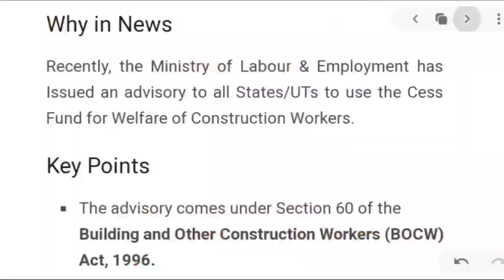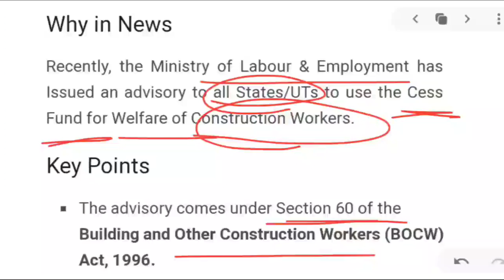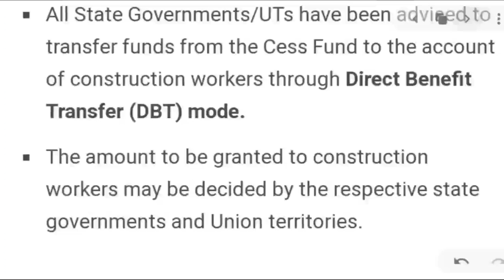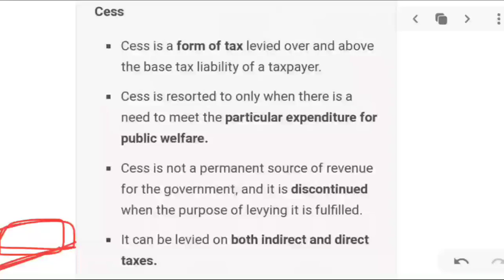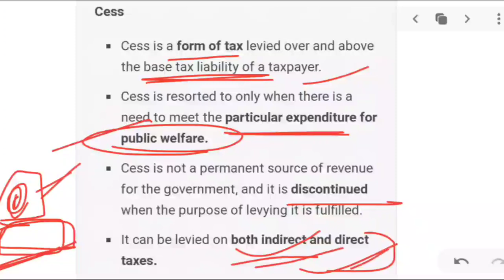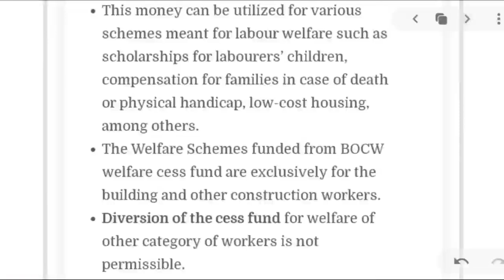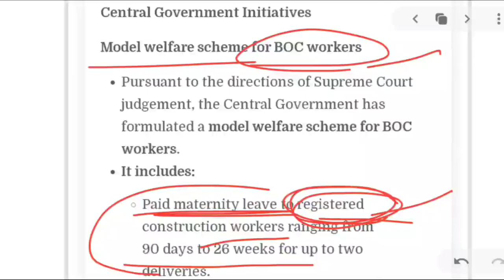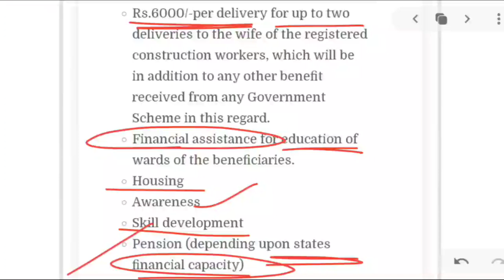Building & other construction workers ( Regulation of Employment and conditions of service act) 1996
Toppers stop
FOCUSED ON 📝
1.UPSC EPFO
2.UPSC
3.UP PCS
4.AND VARIOUS ONE DAY EXAM